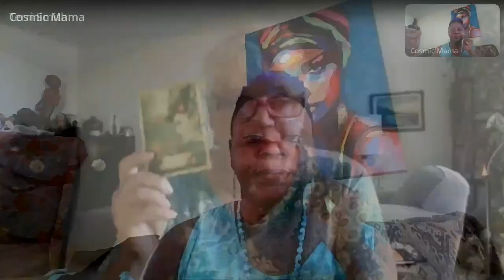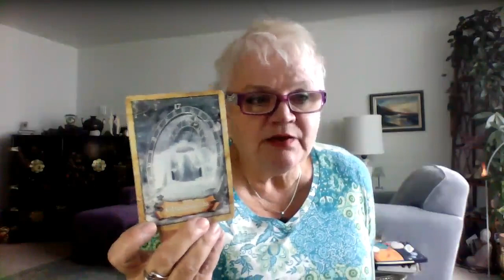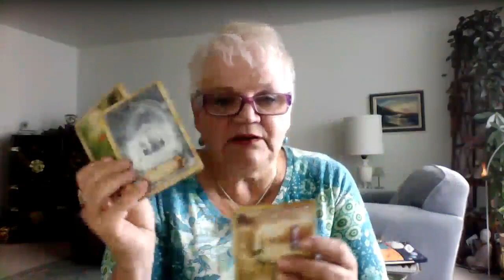Tarot Tuesday Reading with Terri Smith | The Spirit In Your Space | Left Right and the Middle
Are you grounded in your foundation?  Or are you blowing in the wind.  Are you noticing the manipulation and the push to get you to choose everything outside of yourself and who you really are as a part of the INFINITE INTELLIGENT SOURCE OF ALL THINGS?    Who stands to benefit and why the sudden push to join or follow?  And whereever you go, can you take yourself with you?